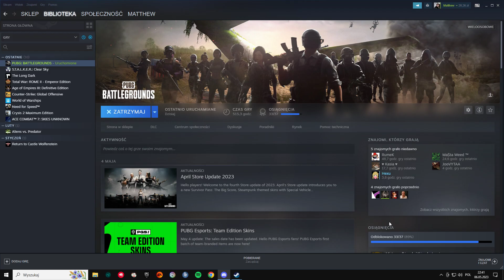PLAYERUNKNOWN'S BATTLEGROUNDS INTENSYWNE SRANIE W 5 OSÓB